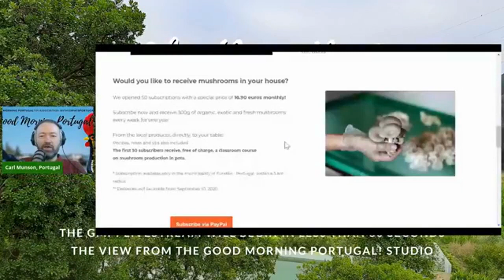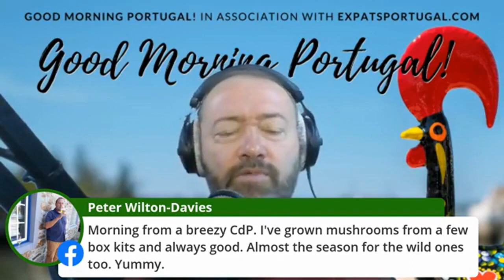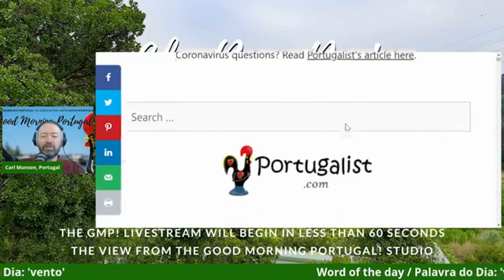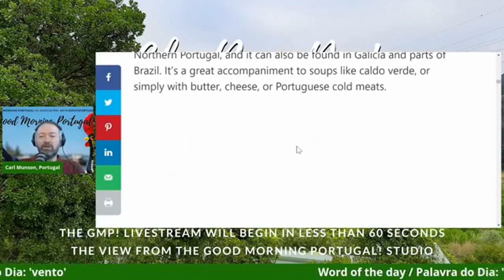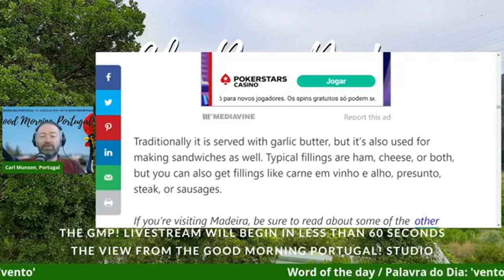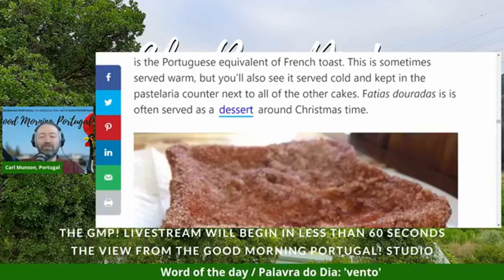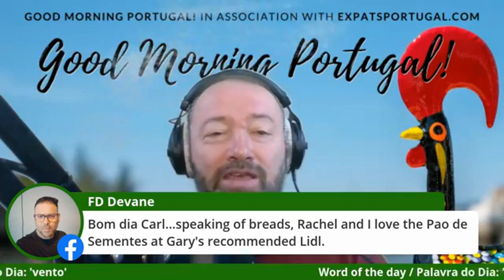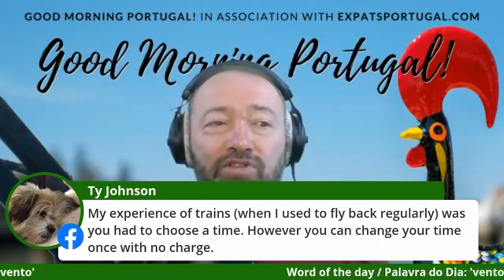Portugal news, weather & today: bread, wine & mushrooms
Weather first on this windy morning - and a fire warning - followed by talk of mushrooms, wine and bread...

This week's GMP! Wine Club selection is

And James' 'Portugalist' Cave was our go-to for the fisrt part of our journey into Portuguese bread

Today's 'palavra do dia' is 'vento' - wind ('ventoso' for windy)

The listen-again link for last night's Portugal Playlist show is

Join our Wine Club LIVE on Thursdays at 9pm (Portuguese time), and on Facebook

Like sport? Join us at 10pm (Portuguese time) on Fridays LIVE

And new for the Americas - join us LIVE for emigration news, features and guests at 10pm (Portugal time) on our Facebook

Tune in to our weekly radio show - The Portugal Playlist - every Monday at 10pm (and request your Portugal-themed favourites)